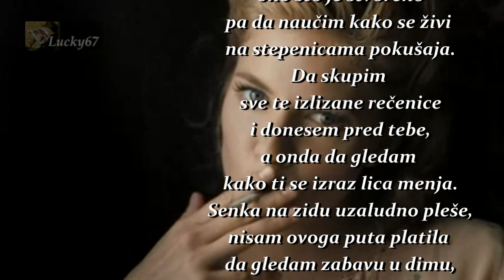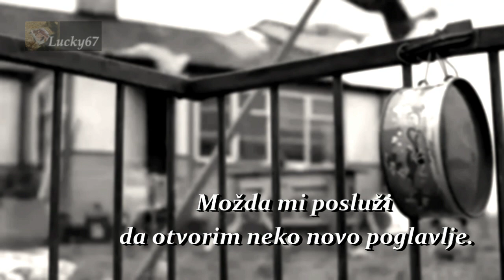Onda kada padnemo u stvaranje - Nilaya (A.J.)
scene iz filma: "The Edge of Love"
muzika: Soap&Skin - Mr. Gaunt PT 1000
Jer sretnem tvoje misli koje plove po ovom vlažnom vazduhu
koji kvasi moje pokušaje da ostanem na jednom mestu.
Zaista želim da volim nekog novog.
Nečiji novi ton, nečiju novu pesmu, nečije nove ruke.
Jer možda mi osećaj novog ustupi mesto u vozu ka sreći.
Želim da prepolovim ono što je ostalo i ono što je stvoreno
pa da naučim kako se živi na stepenicama pokušaja.
Da skupim sve te izlizane rečenice i donesem pred tebe,
a onda da gledam kako ti se izraz lica menja.
Senka na zidu uzaludno pleše, nisam ovoga puta platila
da gledam zabavu u dimu, ja samo čekam da odgledam
trenutak pada u stvaranje.
Povuci taj potez, ne plaši se otkinutog sna
ja čuvam sve ono što je vredelo.
Možda mi posluži  da otvorim neko novo poglavlje.